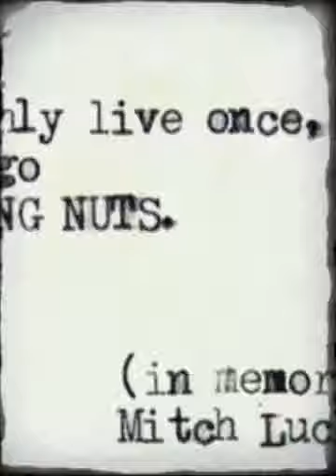Just Skate (Created with Magisto)